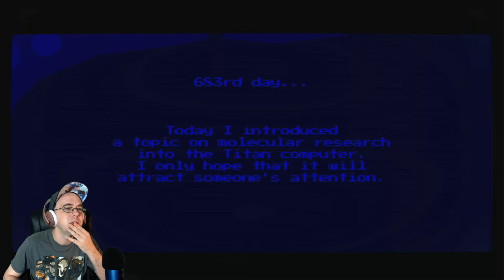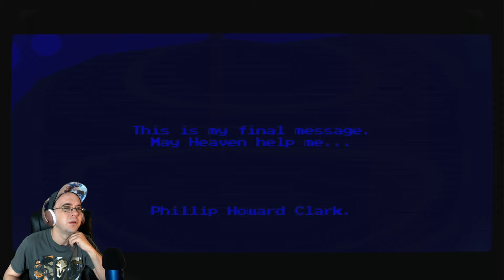Flashback | Frustration #9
To show your support! Let's play Flashback gameplay, an awesome retro SNES game. Aka Flashback: The Quest for Identity was released 1992 for pretty much every console & PC. Akin to Prince of Persia, Another World Out of This World, Blackthorn by Blizzard, Lester the Unlikely, & Nosferatu. Flashback SNES Nintendo Switch Sega CD PS4 & basically every system.